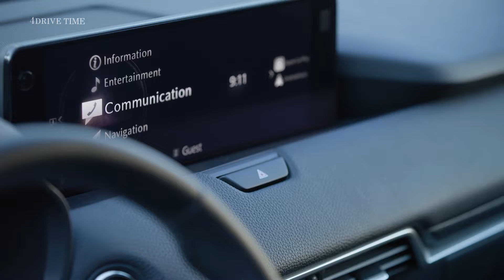2023 Mazda CX-60 e-Skyactiv D – Interior, Exterior and Driving / Premium SUV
Mazda CX-60 3.3 e-SkyActiv D PRICES & SPECS

Model:
Mazda CX-60 3.3 e-SkyActiv D 200 RWD Exclusive-Line
On sale March | Price from £42,990
Engine:
6 cyls in line, 3283cc, turbo, diesel, plus 48V mild-hybrid assist
Transmission:
8-spd automatic
Driveline layout:
Front, longitudinal, RWD
Power
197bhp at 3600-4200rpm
Torque
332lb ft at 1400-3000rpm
0-62mph
8.4sec
Top speed
132mph
Kerb weight (DIN)
1816kg
Fuel economy
56.5mpg
CO2
128-130g/km
BIK tax band
30-31
Rivals
BMW X3 xDrive20d M Sport
Audi Q5 40 TDI Quattro
Alfa Romeo Stelvio 2.2d